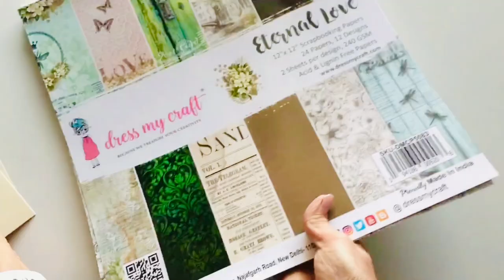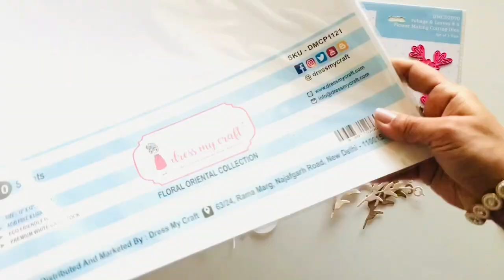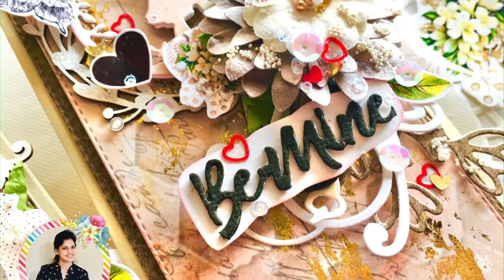Shabby Chic Slimline Cards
Hello Everyone!
Ruchi here from Ruchi's Crafeteria and I'm back with my another project as Brand Ambassador. Lets create some Shabby Chic cards using Dress My Craft  Mini Slimline Dies and Eternal Love paper collection. Hope you find it inspirational 💖 Enjoy watching!
Supplies used:
Papers-
Eternal love paper pack
Eternal love motif sheets
Brown family cardstock
Floral Orientation paper
   Tools-
Paper Trimmer
Easy Cuts Machine
Non-stick Craft Mat-thick
ultimate-die-cleaning-tool
Large & Mini funnel trays
Embossing power white
Emboss With Me ink
Reactive Foil gold
Dies-
Vintage Lamps
Mini Stitched slimline die
Foliage & Leaves#6
Tropical Swirls
Couple Tag
Be Mine tag
Beads & Sequins-
Micro Sparkling dust
Say it with hearts sequins
Flower Pearls- Snow White